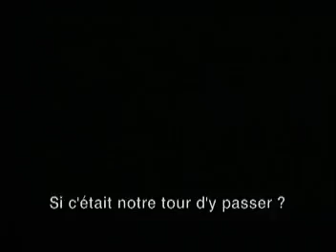Destination finale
Bande annonce du film "Destination finale"